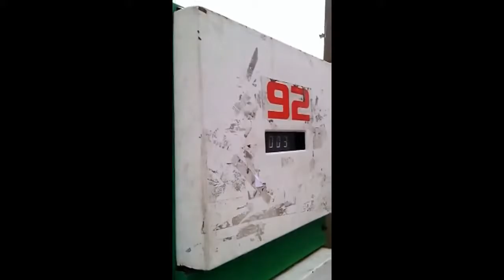ЛУЧШИЕ ИЗ ЛУЧШИХ ПРИКОЛОВ ЗА 2015 ГОД